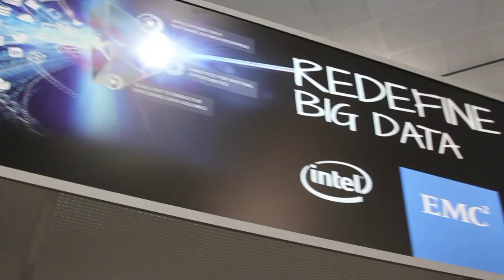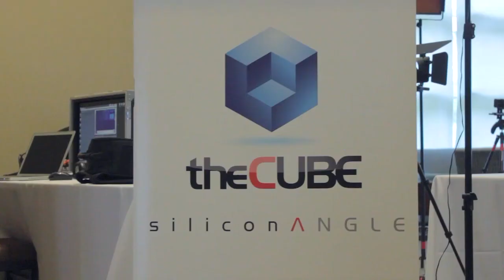Eric Schmidt - Hadoop Summit 2015 - theCUBE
Eric Schmidt, Google, at Hadoop Summit 2015 with John Furrier and George Gilbert